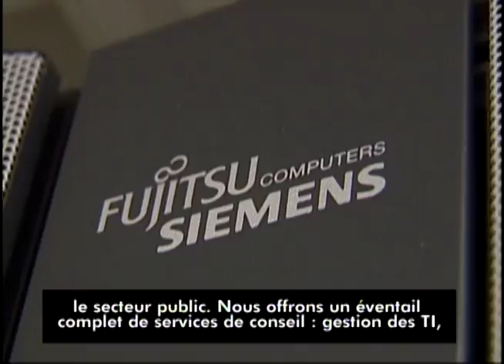Témoignage-Fujitsu Conseil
Fujitsu Consulting (2008)
Sachez en plus sur le partenariat symbiotique et proactif d’Allstream avec Fujitsu, et découvrez comment nous aidons Fujitsu à demeurer à l’avant garde de marchés très concurrentiels